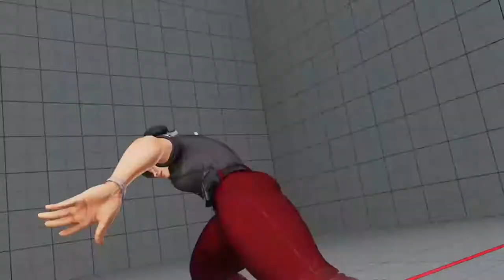Street Fighter 5(V) Chun-Li VS Vega! - Bonus match included!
These are some casual matches I had around a week ago. First it's two matches against a Vega player where I did pretty good. Then the bonus match is a match I had against an Alex player. I thought these three matches were pretty good in my opinion.